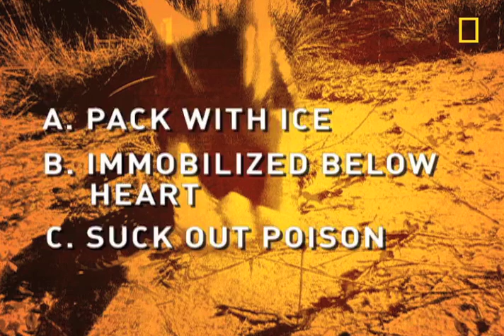Survival Guide: Rattlesnake | National Geographic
A bite from a rattlesnake can be lethal, but a majority of snakebite victims survive their encounter.  Do you know what to do if you are on the receiving end of a rattlesnake bite?